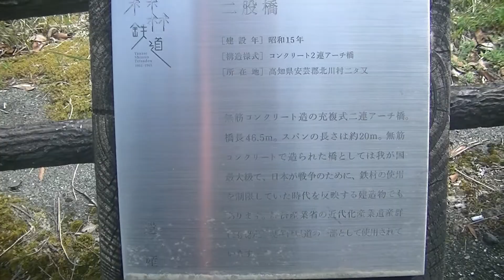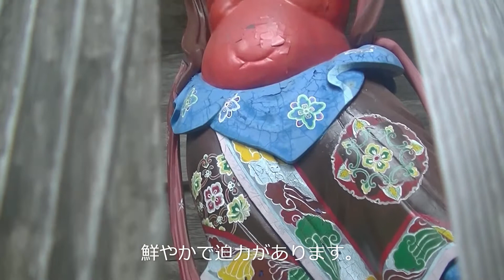四国ツーリング7日目 2 旧魚瀬森林梁鉄道施設めぐりから第27番札所神峯寺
旧魚梁瀬森林鉄道の 「旧魚瀬森林梁鉄道施設　国指定重要文化財」をいくつか巡りました。
魚梁瀬杉は、かつては河川流木で搬出されていたが、搬出量が増加し、流木では間に合わなくなった。そこで、1911年（明治44年）に安田川沿いの田野・馬路間に軌道を敷設し、国内3番目の森林鉄道として開通した。当初、搬出は重力を利用したトロッコで行い、山へ帰るときは、トロッコを犬や牛に引かせていまた。
大正から昭和初期に軌道網が拡大し、蒸気機関車や内燃機関車（ガソリンやディーゼル動力）も導入されました。